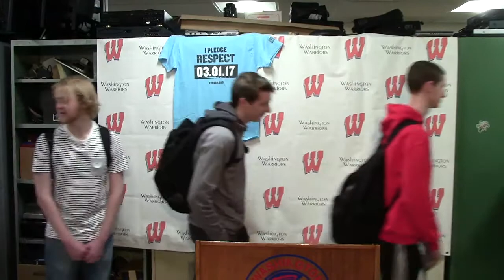3 1 2017 Daily Announcements Washington HS